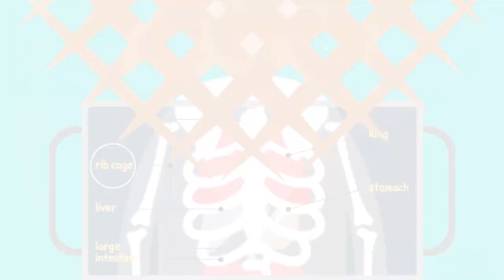푸드테라피 - 발사믹 문어 마늘 볶음 / YTN 라이프